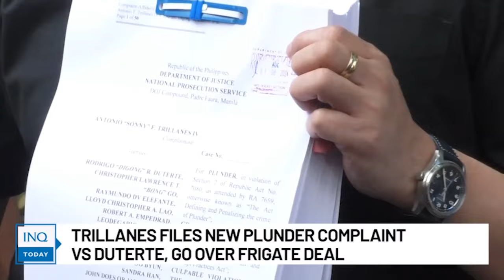Trillanes files new plunder complaint vs Duterte, Go over frigate deal | INQToday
Former Senator Antonio Trillanes IV files a second plunder complaint against former President Rodrigo Duterte, Senator Bong Go, and other personalities involved in the allegedly anomalous Philippine Navy Frigate Acquisition Project.